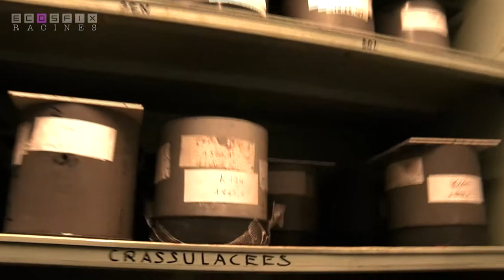Boite racine sans voix OFF